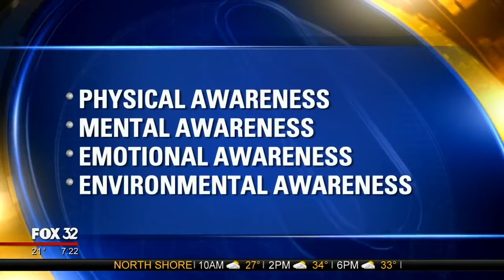TFF CEO Debbie Pickus on Fox32 Good Day Chicago with Sylvia Perez